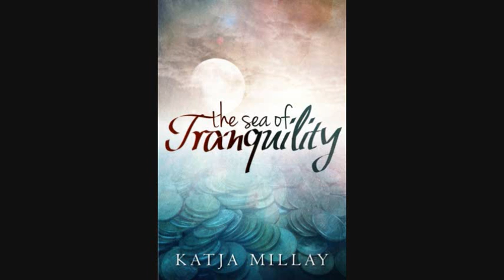The Sea of Tranquility by Katja Millay (Book Trailer)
Clips edited from videos found on youtube

SONG: "Life is Beautiful" by The Afters

Clips:
Uncertainty
Daydream Nation
Skins
Charlie St. Cloud
Twelve
Fish Tank
October Baby
Mace Spray (The Jezabels) music video
It's Amazing (Jem) music video

Book Blurb:
 live in a world without magic or miracles. A place where there are no clairvoyants or shapeshifters, no angels or superhuman boys to save you. A place where people die and music disintegrates and things suck. I am pressed so hard against the earth by the weight of reality that some days I wonder how I am still able to lift my feet to walk.

Full of rage and without a purpose, former pianist Nastya Kashnikov wants two things: to get through high school without anyone discovering her past and to make the boy who took everything from her pay.

All 17 year-old Josh Bennett wants is to build furniture and be left alone, and everyone allows it because it's easier to pretend he doesn't exist. When your name is synonymous with death, everyone tends to give you your space.

Everyone except Nastya, a hot mess of a girl who starts showing up and won't go away until she's insinuated herself into every aspect of his life. The more he gets to know her, the more of a mystery she becomes. As their relationship intensifies and the unanswered questions begin to pile up, he starts to wonder if he may ever learn the secrets she's been hiding or if he even wants to.

The Sea of Tranquility is a slow-building, character-driven romance about a lonely boy, an emotionally fragile girl, and the miracle of second chances.